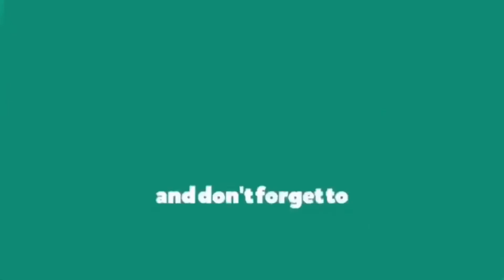ENDLESS LOVE (Lionel Richie and Diana Ross) | Self-Duet Cover